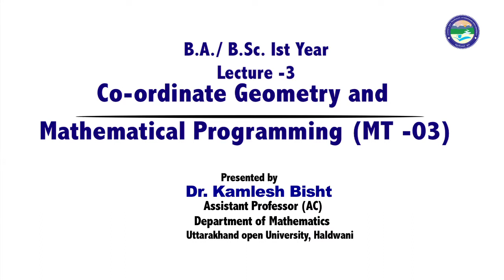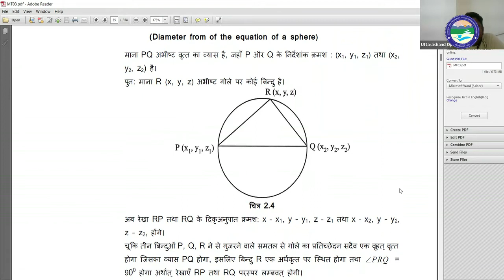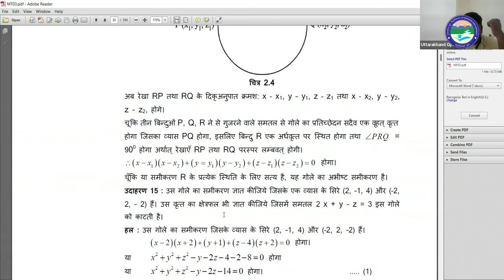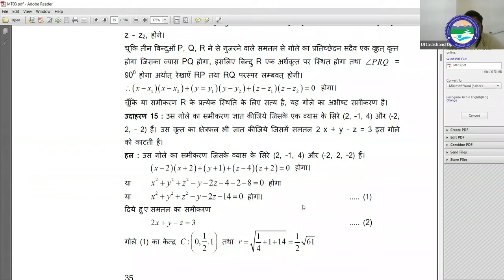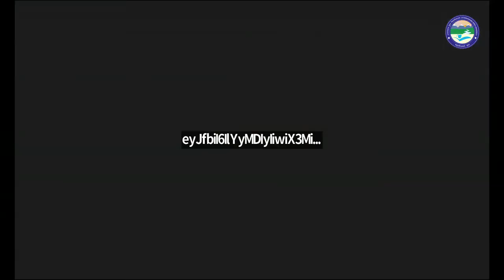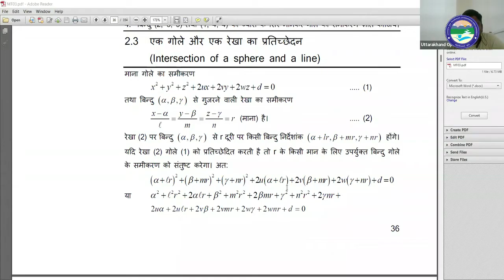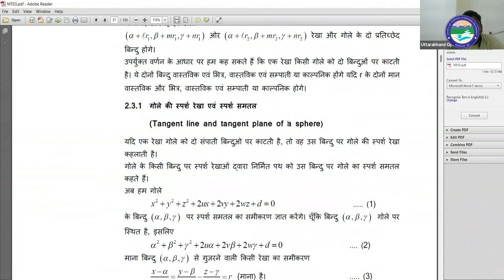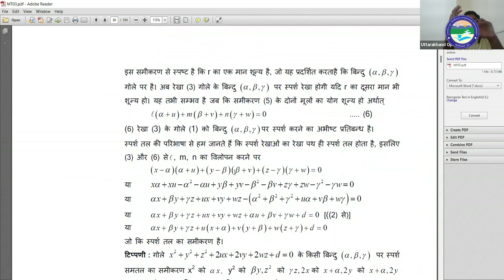Co ordinate Geometry and Mathematical Programming (MT-03) Lecture-3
By: Dr. Kamlesh Bisht